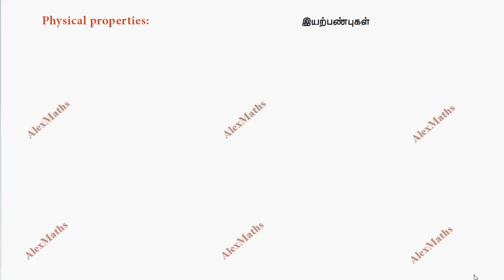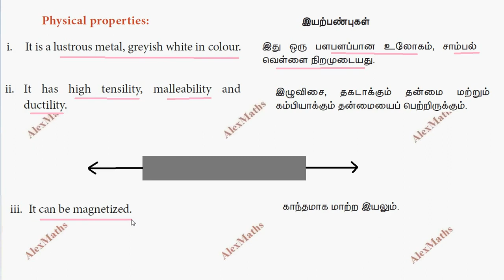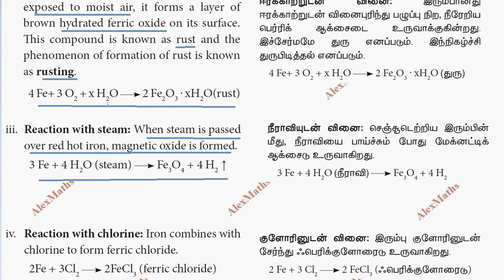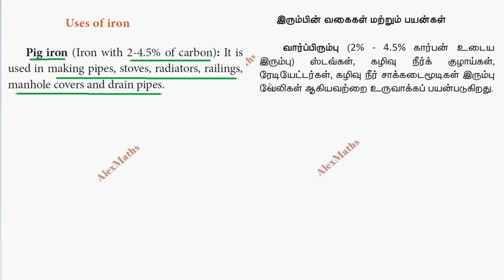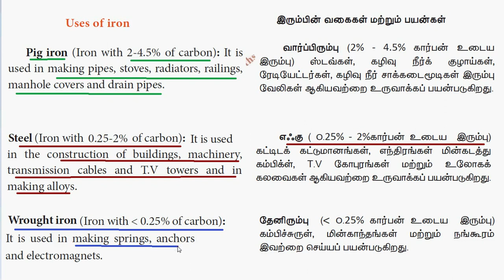10th Chemistry Properties of Iron & Uses Periodic Classification of Elements Unit 8 AlexMaths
tnnewsyllabus 10th Chemistry Extraction of Iron Periodic Classification of Elements Unit 8 AlexMaths